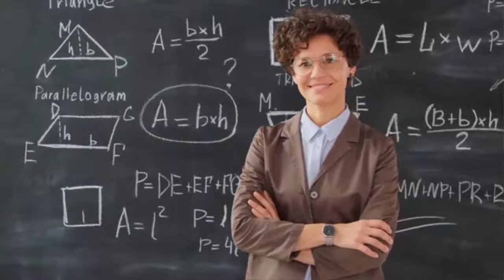چگونه اعتماد به نفس خود را افزایش دهیم | اعتماد به نفس در مکالمه زبان انگلیسی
سعی میکنم ویدیو هایی رو برای تقویت زبان انگلیسی و مکالمه در کانالم قرار بدم.
 اصولا یکی از ابتدایی ترین مسائلی که در هنگام انگلیسی صحبت کردن با اون مواجهیم، نداشتن اعتماد به نفس. تو این ویدیو میخوام بگم چگونه اعتماد به نفس خود را افزایش دهیم؟ و خصوصا راهکارهای افزایش اعتماد به نفس در مکالمه زبان انگلیسی رو توضیح میدم. فن بین و مهارت های ارتباطی در کنار اعتماد به نفس درمکالمه انگلیسی خیلی میتونه در برقراری ارتباط موثر راهگشا باشه. اعتماد به نفس در زندگی میتونه کمک شایانی به بهبود مراودات شما بکنه.
من با شما هستم تا به سطح دلخواهتون برسید.

یکی از مهترین نکات داشتن دامنه لغات و اصطلاحات زبان انگلیسی گسترده است که برای صحبت کردن اعتماد به نفس فوق العاده ای بهتون بده. با دانش لغت و اصطلاحات بالا شما نه تنها در صحبت کردن مشکلی ندارید بلکه در فهم صحبت طرف مقابلتون هم بسیار تواناتر هستید. دانش لغت از راه های مختلفی قابل تقویته. مثلا فیلم دیدن. یا کتاب خوندن. و حتی رفتن به کلاس زبان و البته دیدن ویدئو های من در کانال SAEED GANJI ENGLISH به آدرس:

اما تجربه به من ثابت کرده در بسیاری از مواقع مکالمه روان و کاربردی به زبان آموزان تدریس نمیشه. یعنی کلمات و عبارات فقط در یک قالب و چهارچوب خاص برای یادگیری در نظر گرفته میشن. غافل از اینکه توانایی روان صحبت کردن به چیزی بیش از این احتیاج داره. شما باید کلمات وعبارت کاربردی انگلیسی رو یاد بگیرید. یادگیری مکالمه انگلیسی ساده است. فقط باید این نکته مهم رو بفهمیم که اصلا چگونه زبان بخوانیم؟
 اصولا یکی از ابتدایی ترین مسائلی که در هنگام انگلیسی صحبت کردن با اون مواجهیم، نداشتن اعتماد به نفس. تو این ویدیو میخوام بگم چگونه اعتماد به نفس خود را افزایش دهیم؟ و خصوصا راهکارهای افزایش اعتماد به نفس در مکالمه زبان انگلیسی رو توضیح میدم. اعتماد به نفس درمکالمه انگلیسی خیلی میتونه در برقراری ارتباط موثر راهگشا باشه. اعتماد به نفس در زندگی میتونه کمک شایانی به بهبود مراودات شما بکنه.

اگه قصد مهاجرت دارید و زبان انگلیسی برای مهاجرت میخونید و یا قصد اپلای کردن و ادامه تحصیل  و یا کار در خارج از کشور رو دارید باید اطلاعاتی در مورد صفر تا صد مکالمه روان و کاربردی در شرایط  مختلف داشته باشید تا بتونید به بهترین شکل از پس اون موقعیت بر بیاید. در این مجموعه ویدیوها من آموزش صفر تا صد مکالمه روان و کاربردی رو برای شما در نظر گرفتم که از سطح مقدماتی یادگیری مکالمه انگلیسی رو برای شما شروع میکنه و تا مکالمه پیشرفته ادامه پیدا میکنه. حتما تماشا کنیدش:

اینستاگرام من :
کانال تلگرام من برای دریافت فایل های ضروری